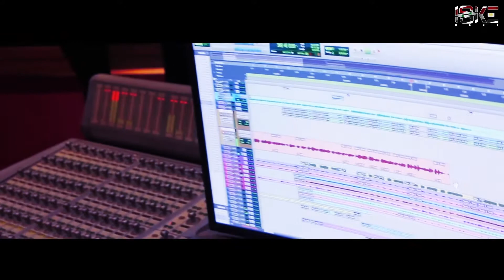Promo_ياقلبي/2020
يا قلبي _ رنا عتيق 2020
 SOON

كلمات حسان الرفاعي
ألحان كريم فتحي
توزيع اسلام الحسن
إنتاج HSKE music production
قريباً###

igshid=xiui3k3rhn22